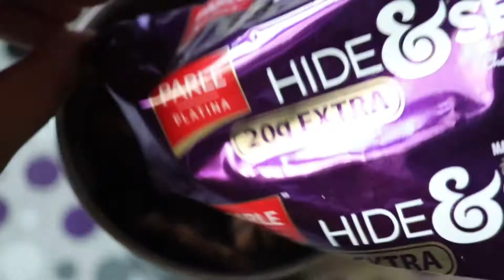Hide N Seek ice cream recipe | FoodieRabbits | Only 3 ingredients needed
Hey guys
So today I'm here with a very easy recipe for you all. It is hide N seek ice cream recipe. This only needs three ingredients and is very rich, creamy and chocolatey. Do try it.

Ingredients-
1 packet of hide N seek biscuit
1 cup fresh cream
1 cup condensed milk